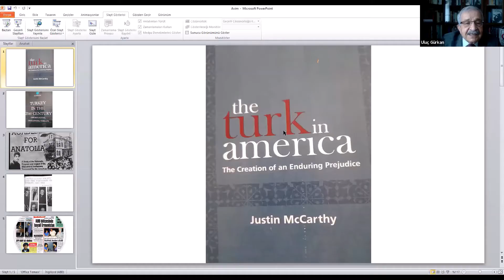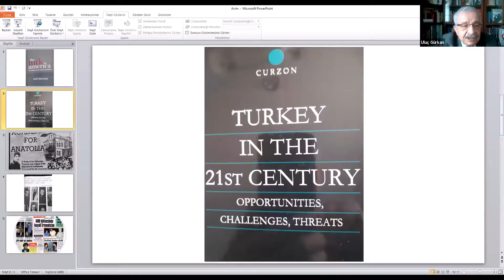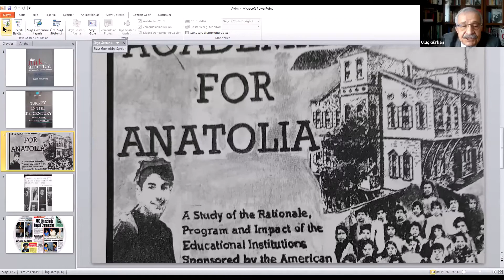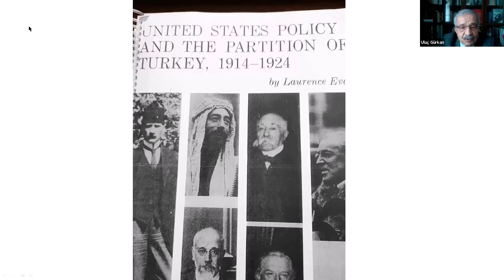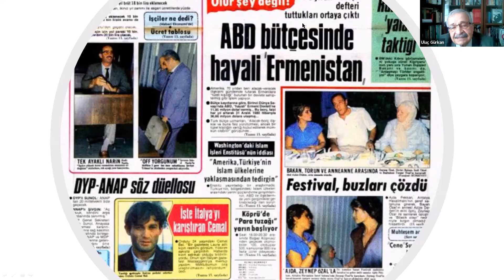“ABD VE ERMENİSTAN” BAŞLIKLI WEBİNAR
Webinarda, gazeteci, eski milletvekili ve yazar Uluç Gürkan, Ermeni meselesinin ortaya çıkışı sürecinde ABD’nin konuyla ilgili politikalarının yanında, günümüzde bu konuya dair yaklaşımını ve bunun sebepleri hakkındaki görüşlerini dinleyicilerle paylaştı.

Webinar, soru-cevap kısmıyla son buldu.